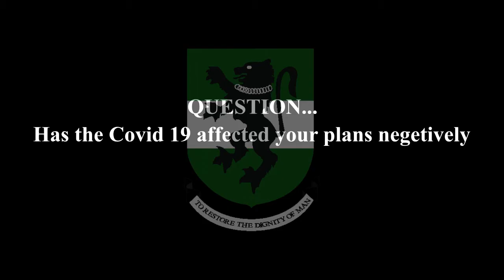The UNN VC talks about the effect of COVID-19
Interview with Prof. Charles Arizechukwu Igwe ( VC University Of Nigeria )

Interviewer:Omeaku Okwun

Videographer: Aaron Carter, Omodoro Ebruphiyor

Edit/Upload: Omodoro Ebruphiyor